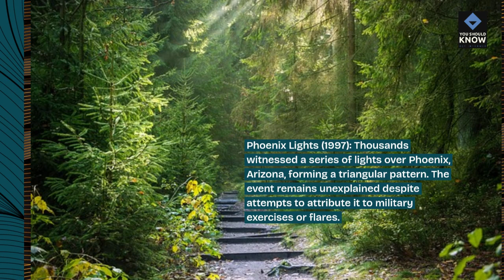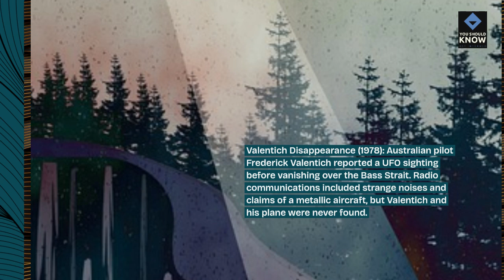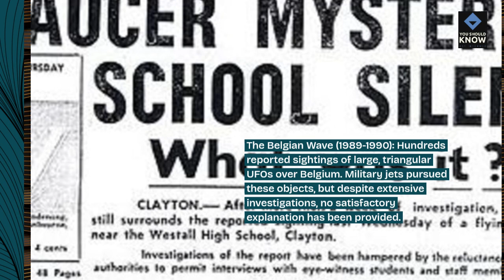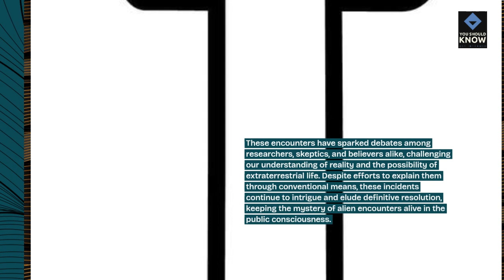Top 10 Alien Encounters That Remain Unsolved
Delve into the most mysterious and unsolved alien encounters in history. These incidents continue to baffle experts and fuel speculation about extraterrestrial life.